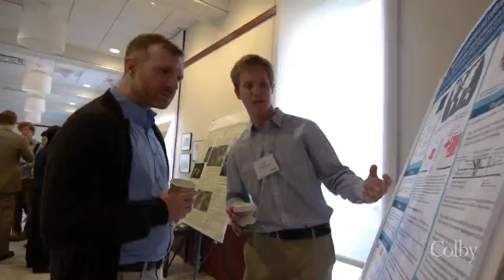CLAS 2015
Colby Liberal Arts Symposium 2015